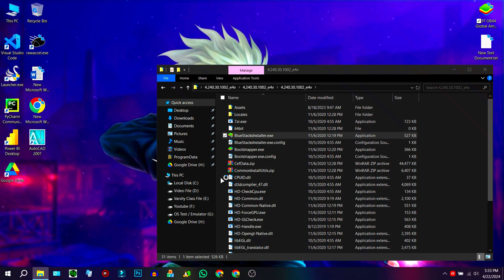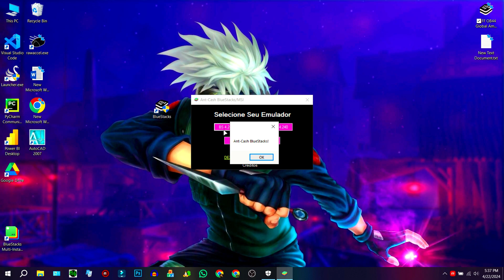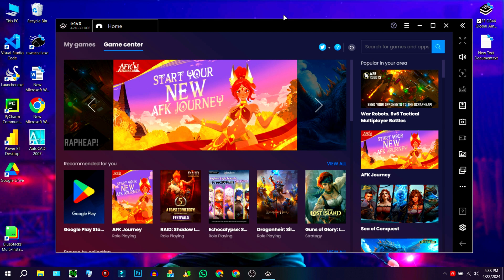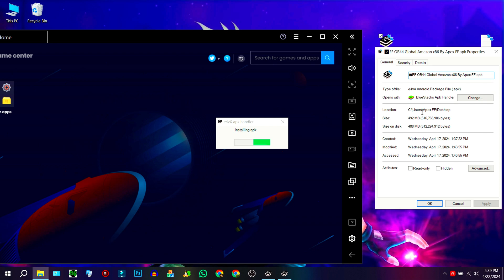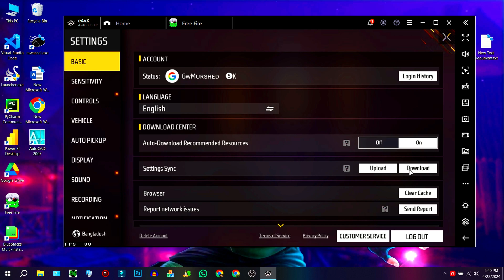New E4VX 4.240.30.1002: Best Bluestacks Lite Emulator for Low End PC | Crash Fixed | 90+ FPS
►Today in this video I'm gonna Tell you  I talk about the new E4vx emulator, also known as Blustacks Lite! E4vx is the perfect to play Free Fire on 2 gb ram low-end PCs. This e4vx or bluestacks 4 lite for low end pc is easy to use. New e4vx emulator is Best Emulator for Low End PC Fix Free Fire auto back and crash issues or problem @classyfreefire

🎆 Fix Bluestacks/MSI issues Password: ApexFF10K
🔐Password: ApexFF10K

Download Link Pinned in Comment 🎯
►TIME STAMPS
Preview : 0:00
⚔️ PC Specification ⚔️
HP Victus 15-FA1093DX
-Processor: i5-13420H
-RAM: 16GB
-SDD : 512GB
-Graphics Card : RTX3050 6GB
-Windows Edition : Atlas OS 22H2
►Softwares I Use :
-Mirillis Action
-Filmora 10
-Photoshop CC 19

🖐️ Tags Ignore 🖐️
Bluestacks lite
E4vx emulator download
Emulator for 2gb ram pc without graphics card free fire
Msi lite
bluestacks
bluestacks best version for free fire
e4vx emulator
emulator for low end pc
gangpro